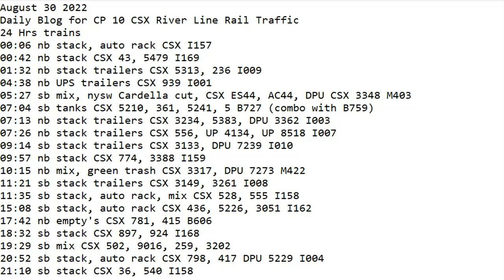August 30 2022 BigTrains.TV CP 10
24 Hrs trains
00:06 nb stack, auto rack CSX I157
00:42 nb stack CSX 43, 5479 I169
01:32 nb stack trailers CSX 5313, 236 I009
04:38 nb UPS trailers CSX 939 I001
05:27 sb mix, nysw Cardella cut, CSX ES44, AC44, DPU CSX 3348 M403
07:04 sb tanks CSX 5210, 361, 5241, 5 B727 (combo with B759)
07:13 nb stack trailers CSX 3234, 5383, DPU 3362 I003
07:26 nb stack trailers CSX 556, UP 4134, UP 8518 I007
09:14 sb stack trailers CSX 3133, DPU 7239 I010
09:57 nb stack CSX 774, 3388 I159
10:15 nb mix, green trash CSX 3317, DPU 7273 M422
11:21 sb stack trailers CSX 3149, 3261 I008
11:35 sb stack, auto rack, mix CSX 528, 555 I158
15:08 sb stack, auto rack CSX 436, 5226, 3051 I162
17:42 nb empty's CSX 781, 415 B606
18:32 sb stack CSX 897, 924 I168
19:29 sb mix CSX 502, 9016, 259, 3202
20:52 sb stack, auto rack CSX 798, 417 DPU 5229 I004
21:10 sb stack CSX 36, 540 I158